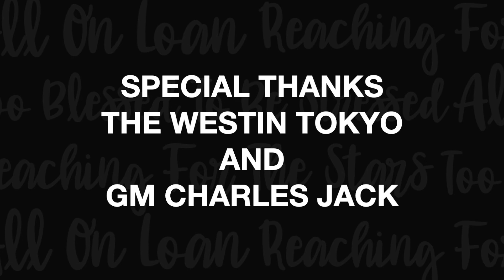KONISHIKI CULTURE SHIFTING - Lance E. Lee Podcast Episode #137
Celebrating a milestone of 40 years in Japan, Sale Atisanoe, aka Konishiki, left his home at age 18 and traveled to the other side of the planet into the highly regimented sumo world. Sale proudly remarks that he is from four cultures and worlds: Samoan, American, Japanese, and Sumo. His feat as a foreign "rikishi" who flew up the ranks, breaking records and making a legacy, is astounding and attributed to the strict teachings of his beloved dad. By watching a true "leader" protect the family with compassion, spiritual guidance, and devotion, Konishiki drew the strength and will to succeed as a champion in the "dohyo" and life. To answer his parent's prayers, Sale continues to thrive and imparts his wisdom: "accept the moments we have (in life) and learn to work with them."
0:00 Intro
1:59 Family ties, weightlifting & football, coming to Japan
4:30 Multi-cultural home, finding out about sumo at Waikiki “Wall.”
8:37 Meeting Takamiyama, making the decision, leaving mom and dad
14:36 Landing in Narita, Nagoya sumo stable, sumo debut, the fastest rise in ranks
19:52 Sumo culture, seniority, toughened by bullies, father prepped me for life
25:05 Disciplined at home, parents’ struggles from Samoa to Hawaii, dad’s legacy film
32:26 4 cultures, developing a mindset and finding strength, book release
31:10 Establishing company, book publishing, dad’s creed
36:25 Bond with dad, celebrating parents, podcast conversations